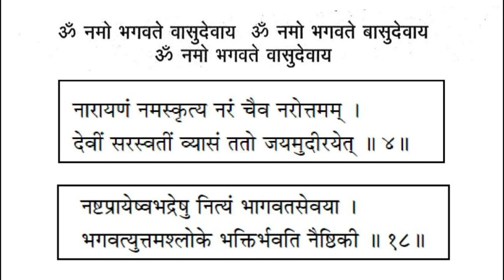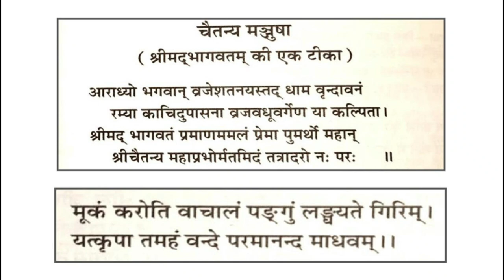SB 12.03.01 -भूमि गीत- The Bhūmi-gītā -30/05/2023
- Canto- 12

Chapter-03